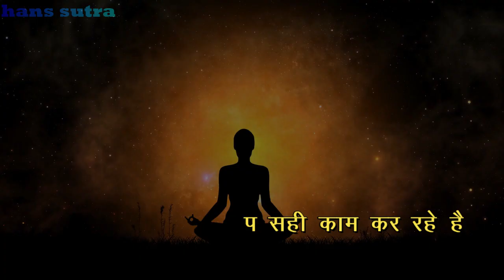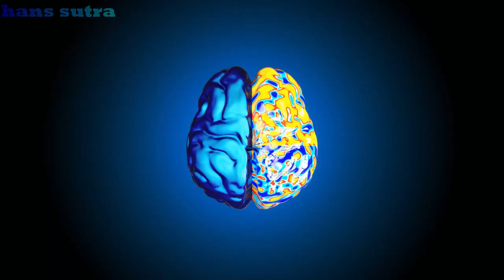bramachariya best motivation video ever you seen | bramachariya benefits